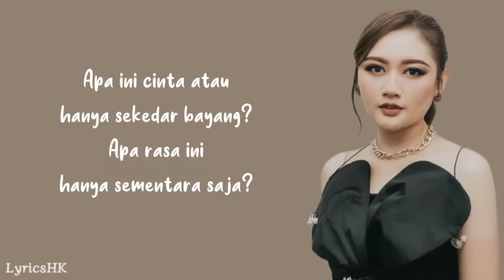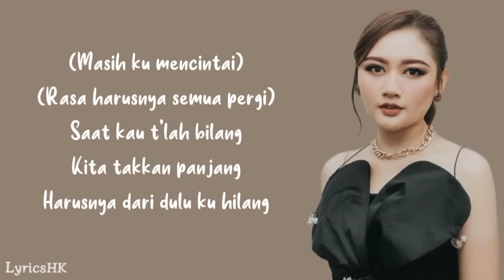Keras Kepala - Meiska | Lirik Lagu ~ Aku pernah menjadi yang paling keras jatuh hati...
🎵 Title       :  Keras Kepala
🎙️ Singer  :  Meiska

like dan share video ini ke teman-teman kamu ya.
kira-kira lagu apa lagi nih yang akan dibuat lirik videonya? mungkin lagu-lagu yang sedang viral di tiktok, spotify, resso, youtube, dsb? tulis komentar kamu di bawah ya.

📝 Keras Kepala (Lirik) :

Mengapa terulang lagi kisah yang sama?
Jatuh di salah yang sama
S'lalu jatuh cinta padanya yang tak cinta
Namun, mengapa kupaksa?

Apa ini cinta atau hanya sekedar bayang?
Apa rasa ini hanya sementara saja?

Ku harus sadar diri, tak harusnya begini
Masih keras kepala aku mencintai
Saat kau t'lah bilang kita tak akan panjang
Harusnya dari dulu ku hilang

(Kerasnya kepalaku)
Ku pernah menjadi yang paling jatuh hati
Tak pantaskah ku dicintai? (Apa ini cinta?)

Wo-wo-woh
Aku pernah menjadi yang paling keras jatuh hati
Perjuangkan cinta tanpa henti
Namun, tak semua yang kuingini
Bisa kumiliki meski patah hati

Harusnya dari dulu ku menghilang

Ku hilang, menghilang
Keras kepala (masih ku mencintai)
(Rasa harusnya semua pergi)
Saat kau t'lah bilang kita takkan panjang

We do not intend to infringe any artist's or label's copyrights. if you want to remove a song that you own on my channel, please  email me and i will respond within 24 hours orless. forcopyright